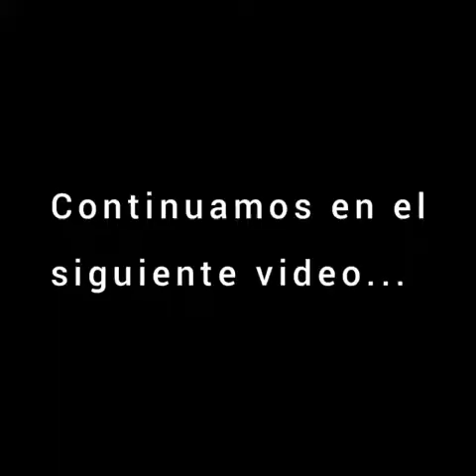Video 4: Aprende a tejer un tapete circular 3ra parte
En este vídeo aprenderás a tejer un tapete circular con playeras recicladas, si te gustaría ver más de este contenido, suscríbete y activa la campanita para avisarte de los nuevos vídeos que estaremos subiendo los días lunes, miércoles y viernes.